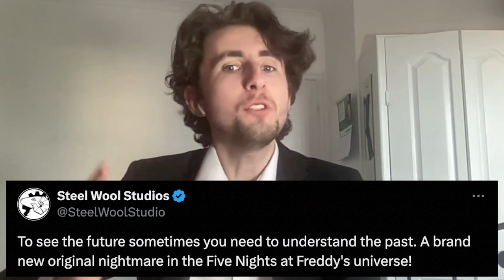*NEW* FNAF GAME - SECRET OF THE MIMIC (THEORIST REACTION)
Steel Wool's next big game in the FNAF franchise has just been announced! FNAF: Secret of the Mimic is releasing in 2025, and man I am so excited!